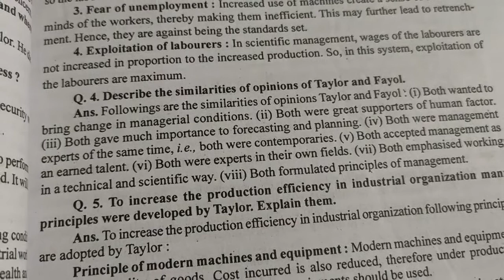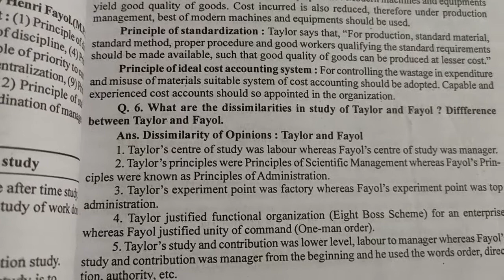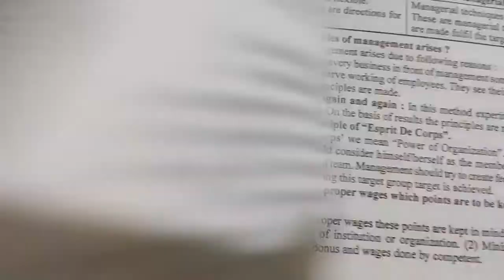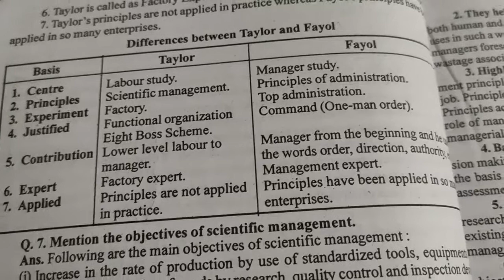Similarities and dissimilarities of opinions of Taylor and fayol principle management